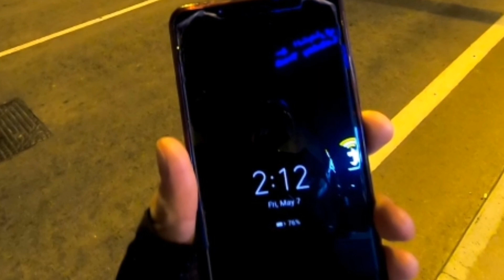Team ALLSTAR with Aspire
DFC Obstacle Course last May 6 ,2021.